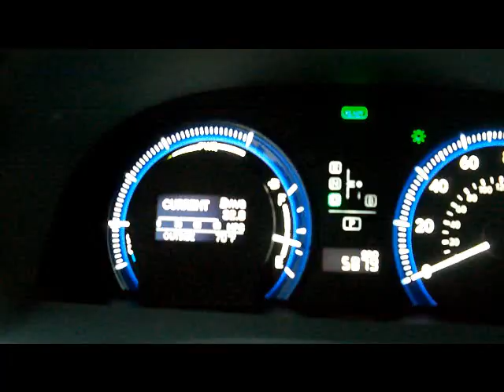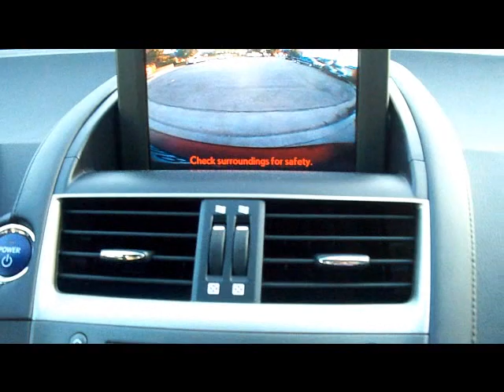2010 Lexus HS250h hybrid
The Family Car team took the 2010 Lexus HS250h hybrid on a test drive in the City of Industry, located in the Greater Los Angeles Area of sunny Southern California.